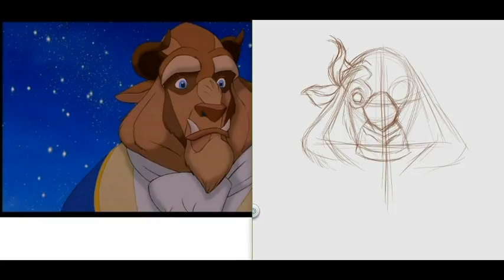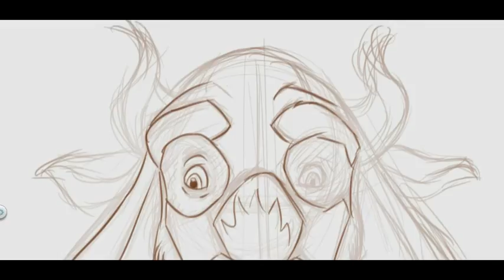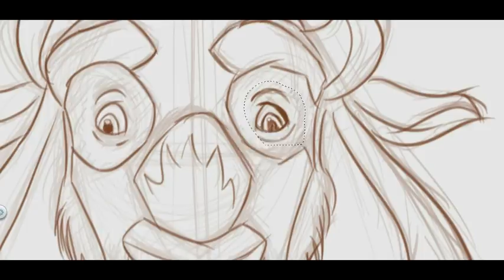How to draw Beast's Disney face